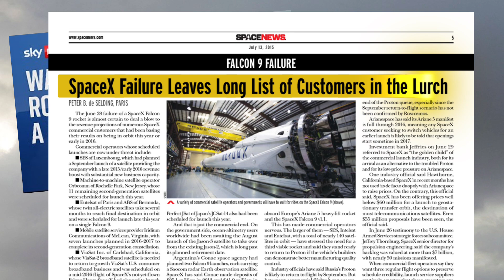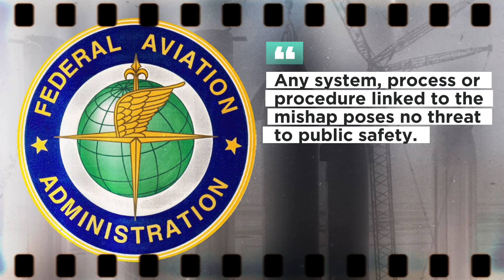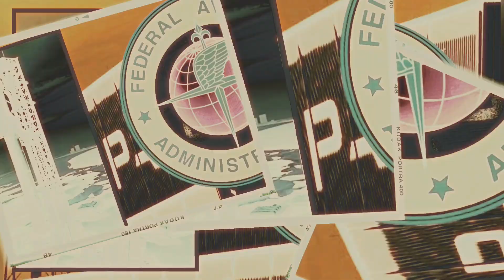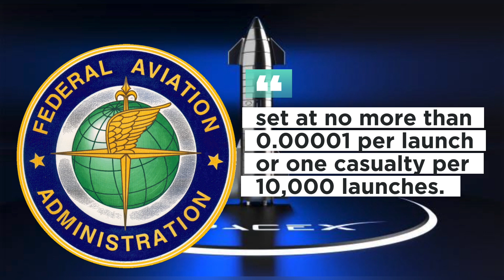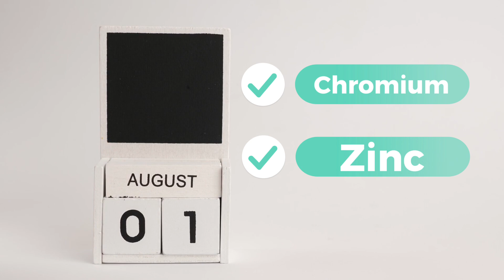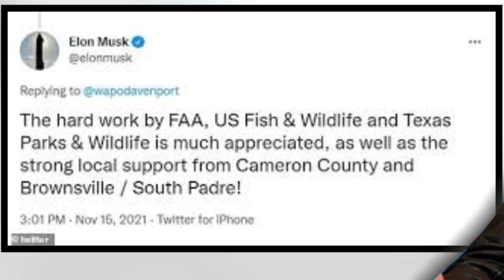Elon Musk Surprise Announcement - Starship IFT-3 Launch Date Finally Unveiled!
In this breaking news update, we bring you the surprise announcement made by entrepreneur extraordinaire Elon Musk. Get ready to be amazed as the launch date for the highly anticipated Starship IFT-3 is finally unveiled! Are you excited? We certainly are!

Elon Musk has always been known for his genius and innovation, and the Starship project is no exception. This cutting-edge spacecraft promises to revolutionize space travel as we know it. With its advanced technology and ambitious goals, the Starship has captured the attention and imagination of people worldwide.

Join us as we delve into the details surrounding this mind-blowing announcement. Elon Musk has left everyone stunned with the revelation of the Starship IFT-3 launch date. The anticipation has been building up for months, and now we can't wait to witness this historic event unfold.

This video will provide you with in-depth insights about the significance of the Starship IFT-3 launch and the heightened excitement surrounding it. We'll explore the challenges, objectives, and groundbreaking features of this remarkable spacecraft. Get ready to immerse yourself in the world of space exploration and technological marvels!

The countdown has officially begun, and the world is eagerly awaiting this momentous occasion. Don't miss out on being a part of history in the making!

Join us as we continue to bring you exciting updates, news, and insights from the world of science and technology.